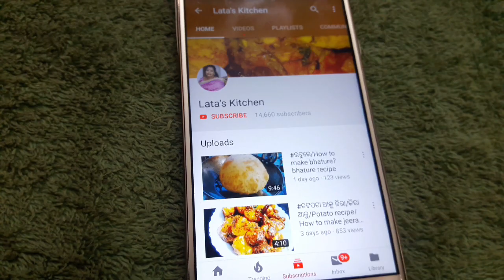ଚିକେନ ପକୋଡାCHICKEN PAKODA RECIPE#CRISPY CHICKEN PAKODA RECIPE#CHICKEN PAKODA#LATA'S KITCHEN